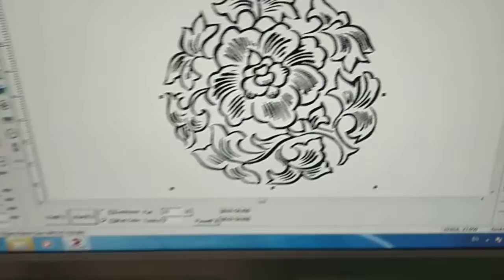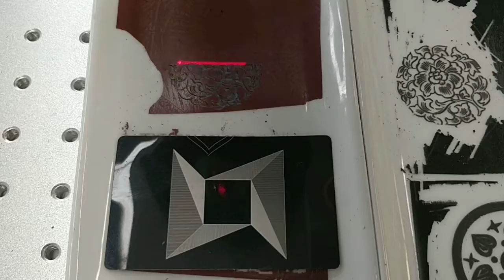UNICHCNC co2 Ceramic laser marking machine with Ceramic marking paper marking.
Patently CO2 laser marking machine is for Ceramic marking with Ceramic marking paper/La máquina de marcado láser CO2 de Patently es para marcado de cerámica con papel de marcado de cerámica/Патентованная машина для лазерной маркировки CO2 предназначена для маркировки керамики на бумаге для маркировки керамики/آلة الوسم بالليزر CO2 هي مناسبة لعلامة السيراميك مع ورق الوسم السيراميكي/Il est évident que la machine de marquage laser CO2 est destinée au marquage céramique avec papier de marquage céramique/Die patentierte CO2-Lasermarkiermaschine dient zur keramischen Markierung mit keramischem Markierungspapier/La macchina per marcatura laser CO2 è brevettata per la marcatura ceramica con carta per marcatura ceramica.
UNICHCNC has exported over 100 countries over the world and 99% customers are satisfied with us. Distributor and small order both welcome.
1)Company skype:

 lingxiangcnc1

3)WhatsApp/Wechat/Mobile Phone Number:
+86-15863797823